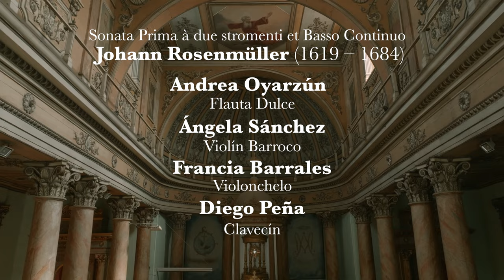Sonata Prima à due stromenti et Basso Continuo - Johann Rosenmüller (1619 - 1684)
Ensamble Rosenmüller
Andrea Oyarzún (Flauta dulce)
Ángela Sánchez (Violín barroco)
Francia Barrales (Cello)
Diego Peña (Clavecín)
Rolando Belmont (Dirección musical y canto)

Registro fonográfico y audiovisual
Pablo Salinas (Producción, mezcla y masterización de sonido).
Juan Pablo Garretón (Producción, mezcla y masterización de vídeo).

Para más información sobre conciertos, notas y programas, visite nuestro sitio web

Nuestros más afectuosos agradecimientos a la Iglesia San Antonio de Padua y al Convento de los Hermanos Capuchinos por brindarnos apoyo durante la realización de este proyecto.
Diciembre de 2022 - Santiago de Chile.